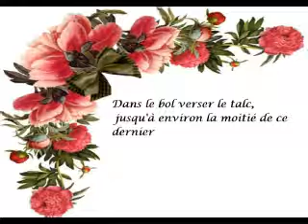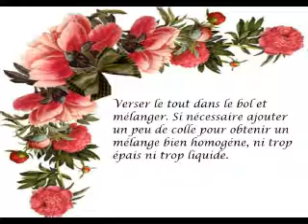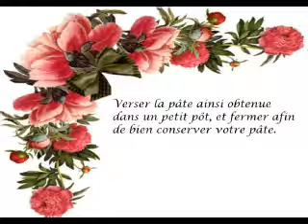tuto pâte texturée maison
Je me suis inspirée de tutos déjà existant sur youtube, et j'en ai fait un à ma sauce.
J'espère que ça vous aidera à fabriquer votre propre pâte.